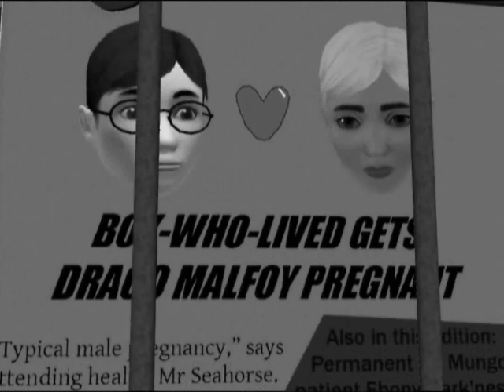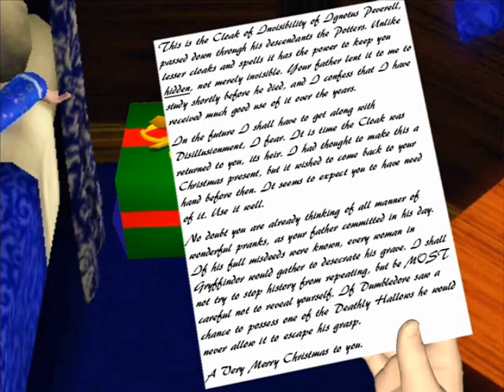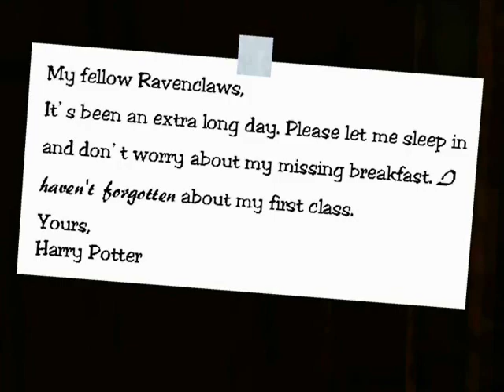Harry Potter and the Methods of Rationality in The Sims 3: Chapter 14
Unique "Harry Potter" fanfic by Less Wrong. Narration from "Harry Potter and the Methods of Rationality - The Podcast" by embrodski.